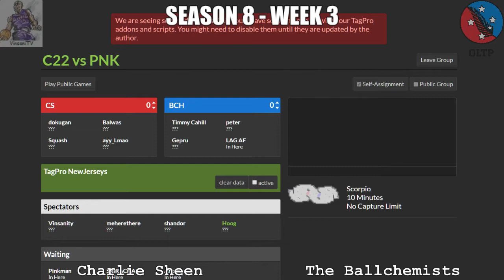OLTP SEASON 8 - WEEK 3 - Charlie Sheen vs The Ballchemists